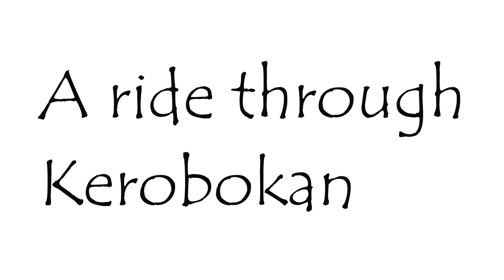A ride through Kerobokan - Bali - Indonesia.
Songs:
Perkussiv - Mental.
Perkussiv - I Can_t stop feat. Lenny